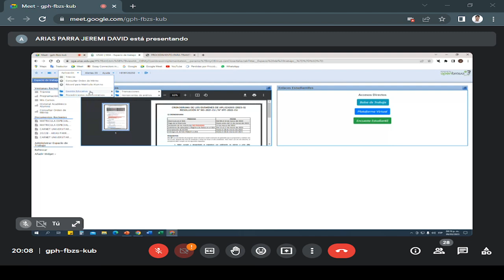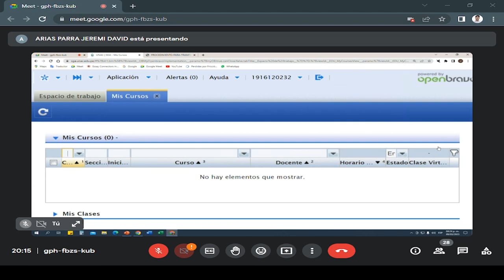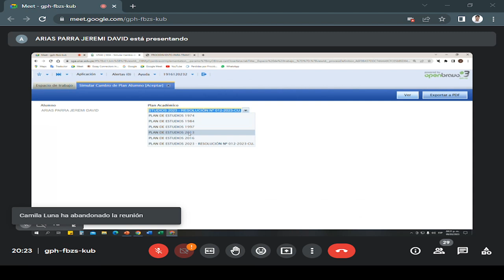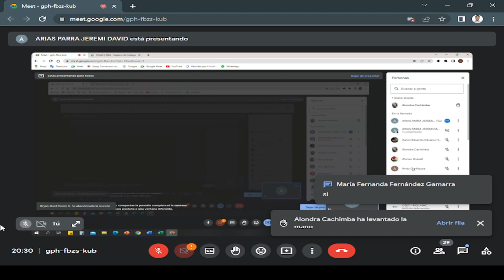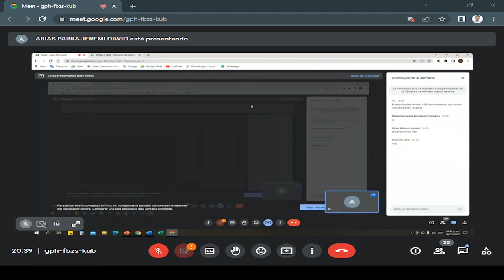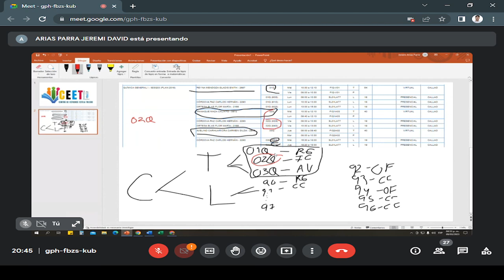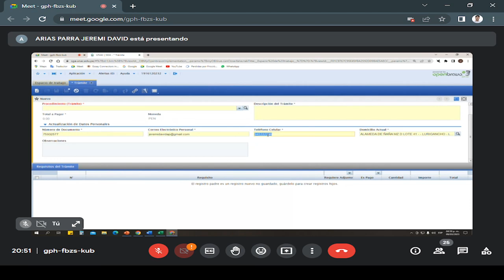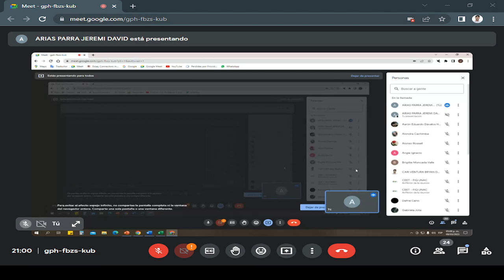INTRODUCION AL SGA